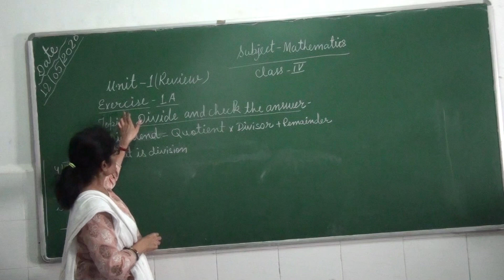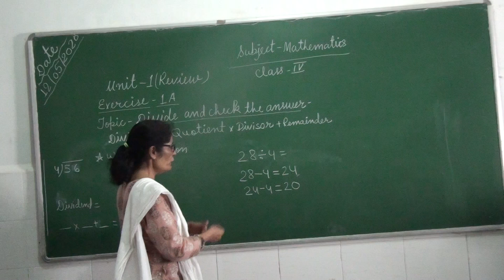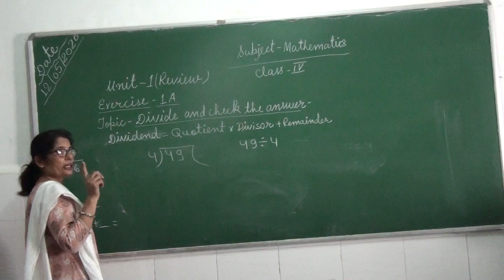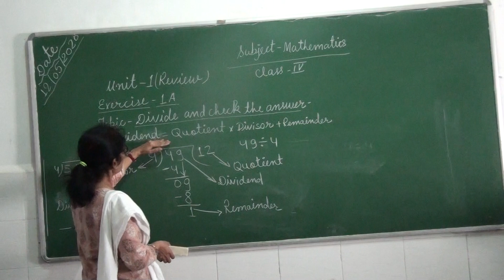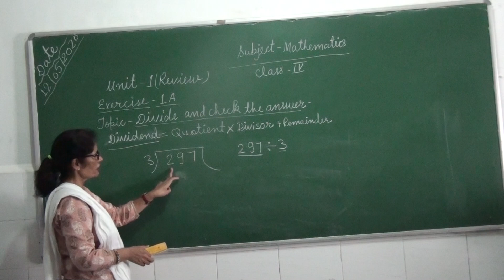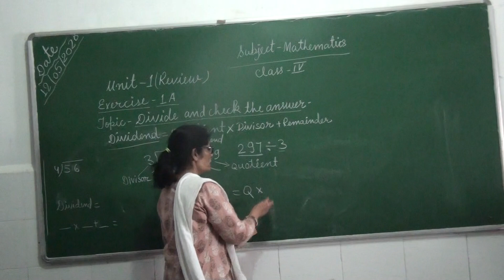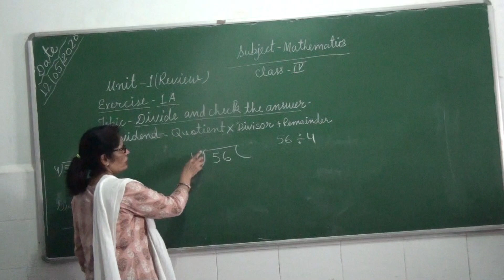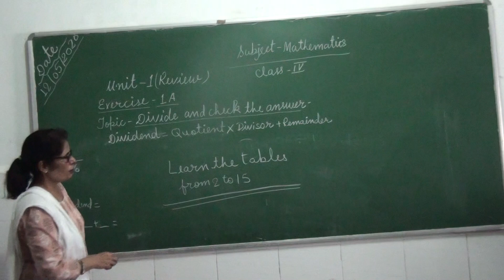Class 4 Mathematics Exercise 1A Divide and Check the Answer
Exercise 1A Divide and Check the Answer